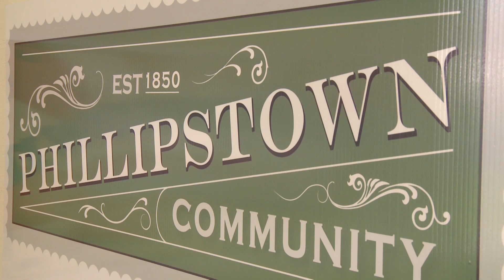Eyes East Episode 6 Part 2 - Focus on Pathways and Hubs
In this episode we focus on Community Connections from City to Sea - the trails, networks, playgrounds, hubs, gardens, orchards, places, spaces and schools that will or could be in the east of the future.

Part 1

AvON Co-Chair, Mark Gibson, introduces proposals that provide a layer of red zone river park features, to meet a diverse range of community needs.

Part 2

Here we look at proposals for an eastern cycle and walkway network running throughout the east, the AWA Trails project, the Phillipstown hub and Places of Tranquility.

Part 3

We speak with four key figures in the transformation of the school network in the east Christchurch and look at the challenges and the opportunities this brings.

Eyes East is a weekly 7-part television series that explores community values and ideas for the recovery of the flat land suburbs of east Christchurch that were so devastated by the 2010/11 earthquakes and provides an opportunity for viewers to provide feedback. It is a collaboration of Eastern Vision, Rebuild Christchurch and CTV.

Perspective piece by Mark Gibson for Eyes East Episode 6 (Focus on Community Connections from City to Sea)

Connections.jpg

An excellent way to orientate yourself to what is happening in the east along the Otakaro-Avon corridor, and especially the transformation in the Residential Red Zone (RRZ), is to walk through it. This is why I have now led ten community walks from the city to the sea, or the reverse, over the last four years.

With the clearance of the former suburbs completed you can see the land for what it is, and you can see signs of it slowly becoming itself again. You see how low-lying it is, you see how and where water pools, and you can see the cabbage trees seeking to reassert their dominance. Before the suburban overlay was imposed incrementally this flood plain was largely wetland.

In 2013 during a television interview, Ngai Tahu Kaiwhakahaere, Sir Mark Solomon, spoke of the post-quake Christchurch rebuild and said: “We need to rebuild the city to the natural environment, not the natural environment to the city”.

Informing this comment was a long cultural history of experience and knowledge of this place. A local wisdom that was shared with, but ignored and rubbished by the English pioneers of the city and successive generations confident in their civilising power over nature.

As a result of the earthquakes of 2010-11 have we now experienced enough of this place to know it differently to earlier Europeans? Are we now ready to evolve in the way we live here, responsive to the nature of the land; or are we still stuck in a maladaptive place in our relationship to it? How long does the orientation programme need to be until we get it?

I suggest that the answer to these critical questions will be apparent in the decisions that are made about the future of the Avon RRZ.

A strong perspective in the east is that the land that has been red-zoned along the river now needs to be re-zoned for nature and recreation, rather than a return to the past mistake of residential subdivisions. The silver-lining of the earthquake experience is that we now have the opportunity to do things very differently, and we need to grasp this with both hands.

It is important that this is done in an integrated way. It would be another disaster to allow piecemeal, ad hoc development – this is what contributed to the mess we are now dealing with in the east. We need to make the transformation of the RRZ into a world-class, city to sea, urban ecological reserve, and multi-purpose park that meets diverse needs, another anchor project - for the regeneration of the east.

Equally important is that this project is done with local communities. A grand re-design imposed on the people and communities of the east would rub salt into already very deep wounds, and compound the lopsided feel of where the power lies in this city. This is the opportunity for another new beginning where communities are empowered to create the futures that they desire.

So for a meaningful regeneration of the east to happen “with” needs to be the way it’s done - with the land and with the people. Any other way will just be more of the same.

Mark Gibson

Mark Gibson is Co-chair of Avon Otakaro Network; Co-ordinator of the River of Life project; Minister of New Brighton Union Church & Eastern Strategy Co-ordinator for the Methodist Church.

Mark is also a published poet. His first book “The In-Between Land” was released in June 2015.

Mark features in Episode 6 of Eyes East, the TV series about the recovery of the eastern suburbs which can be viewed on-line